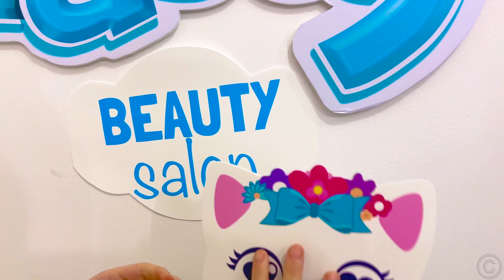Nastya mengatur salon kecantikan untuk membantu seorang teman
Nastya membantu seorang teman membeli sepatu hoki es baru. Untuk melakukan ini, dia mengorganisir salon kecantikan dan membeli sepatu roda baru dengan hasilnya. Nastya menunjukkan bagaimana membantu orang lain